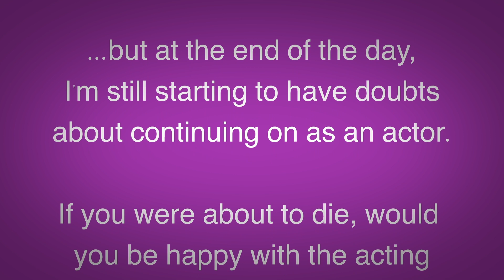Feel Like Quitting Acting? - Advice You NEED TO HEAR!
Actors have it tough! Rejection happens frequently and sometimes it feels like an uphill climb. In this video, I offer some advice to anyone who is struggling to make it as an actor or feels like success is never going to happen. It's a simple way to reframe your thinking to help you get through the tough periods we all face.

Gregory Kontos
Serah Delaini

Please note: Augmented Actor is a participant in the GoAffPro Affiliate Program, an affiliate advertising program designed to provide a means for sites to earn advertising fees by advertising and linking to the partner site.

ABOUT AUGMENTED ACTOR:
Augment your acting career with tips, tactics, and tech! Your host, Doug Fahl, has acted in hundreds of theater, film and commercial productions over the past 35+ years. This channel is focused on helping new actors as well as seasoned performers who want to get advice on a variety of related topics. Our videos explore a variety of topics including acting techniques, how-to videos on casting, rehearsals, and performances; and advice on how to manage your career for the long haul.

We also explore emerging tech paradigms such as Virtual and Augmented Reality and how they play a role in your acting career. Whether you're a stage actor, film actor, singer, dancer, comedian or other type of performer, you'll find useful information here.

➤My Twitter and Instagram: @jitterdoug
➤My Tik-Tok: @augmentedactor